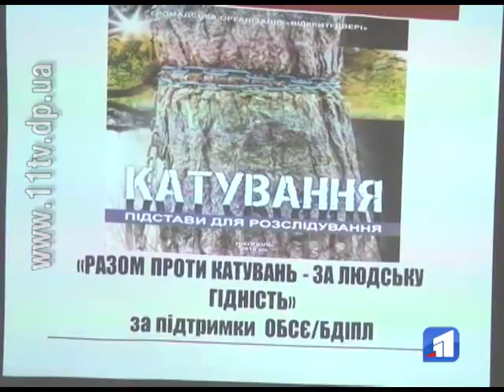Колонії та СІЗО Дніпропетровської області перевірили на порушення прав людей